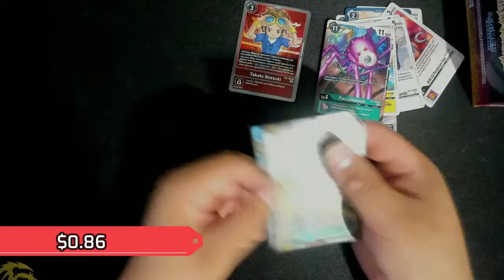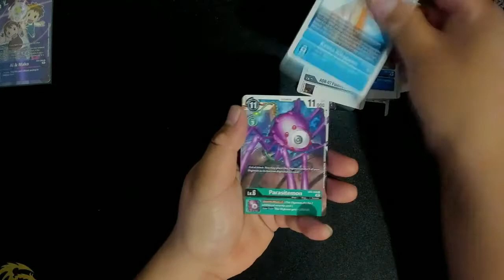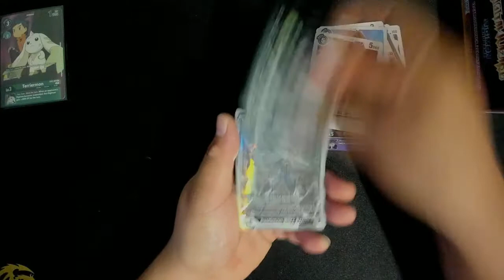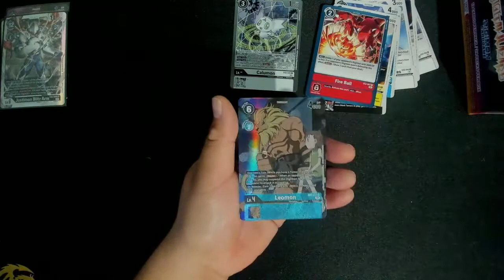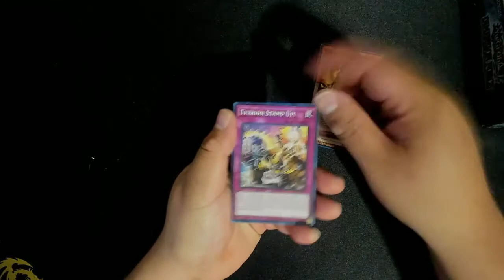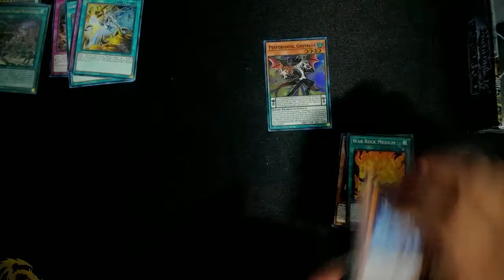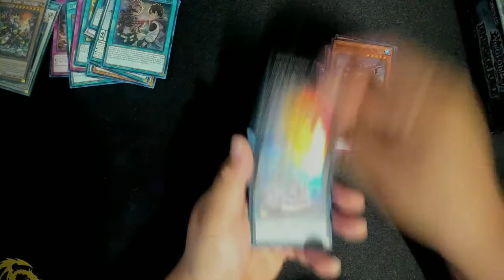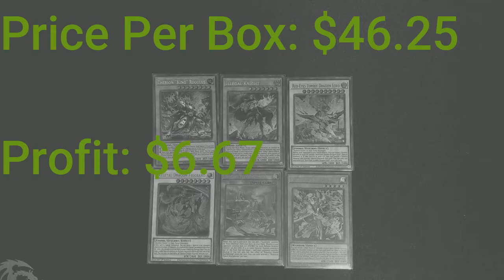New. Digimon VS Yu-Gi-Oh...The Booster Box Showdown Round 3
Booster Box Showdown Round 3
Digimon 2
Yu-Gi-Oh 0